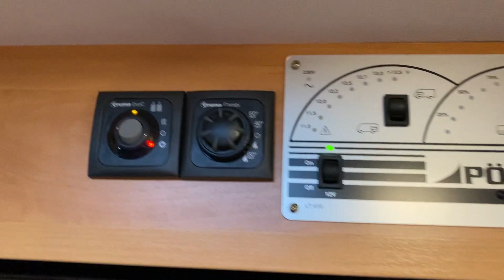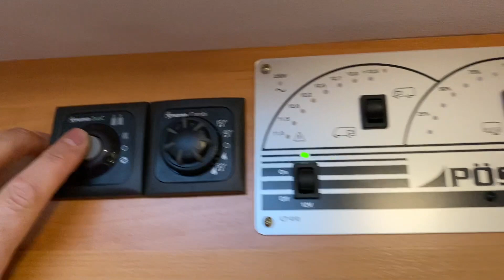Fiat Ducato Maxi Power 3.0 180PS Automat Pössl Road Cruiser 640 infos